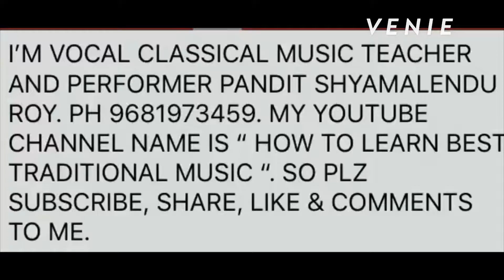RAG VUPALI ALAP. HOW TO LEARN BEST TRADITIONAL MUSIC.PLZ SUBSCRIBE & SHARE. SHYAMALENDU ROY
I’M VOCAL CLASSICAL MUSIC TEACHER AND PERFORMER PANDIT SHYAMALENDU ROY.
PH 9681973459